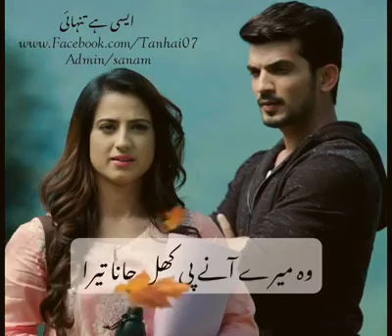Mere Aane Pe Khil Jana Tera - Yad Hain Na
abubakar_choudhary

abubakargujjar4